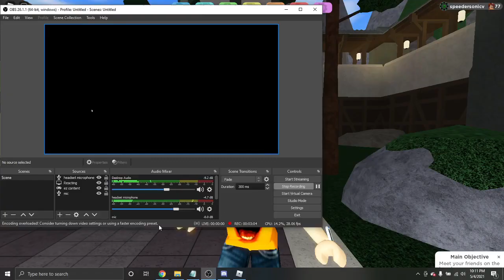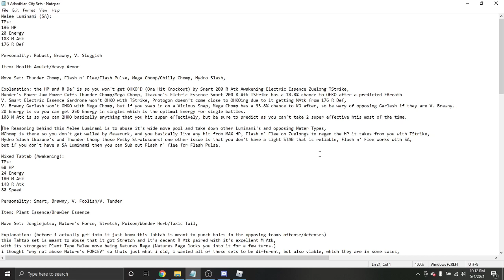Loomian Legacy: How Me and Armenti Collabed! (Back Story)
AYO, so in this video i tell you guys about How Me and Armenti Collabed! (Roll Credits) i get i little in depth in this video, i did ask Armenti permission to make this video in case he wasn't ok with it :) Here is Armentis channel in case you aren't subscribed!

If you have a Idea for a Theme Team, leave it down in the comments below!

Like or no Eaglit
Sub or Choice Scarf Gardrone